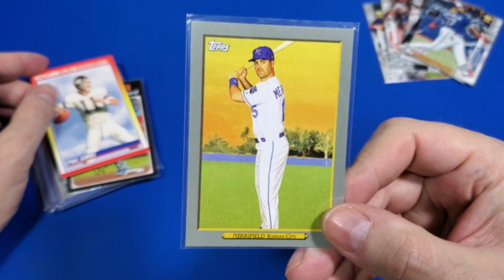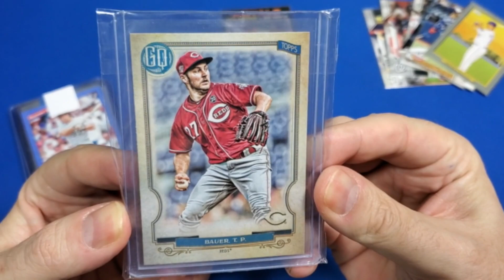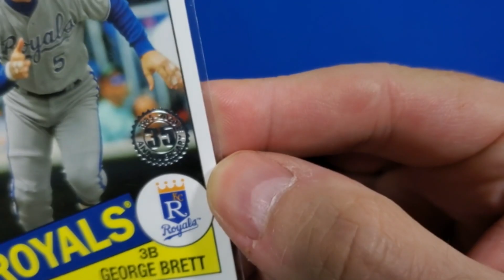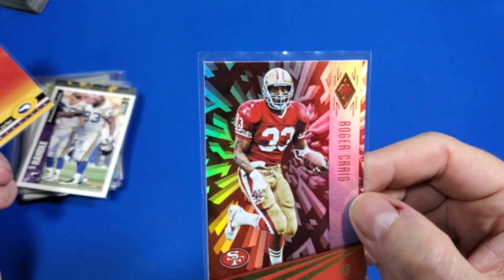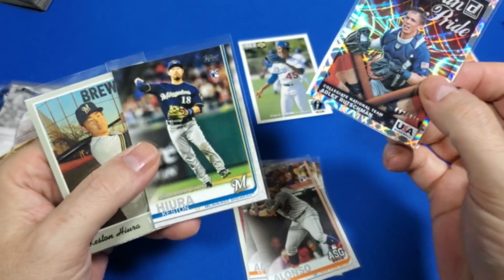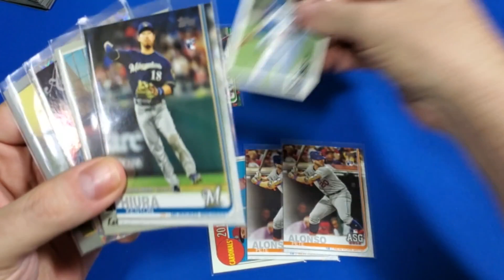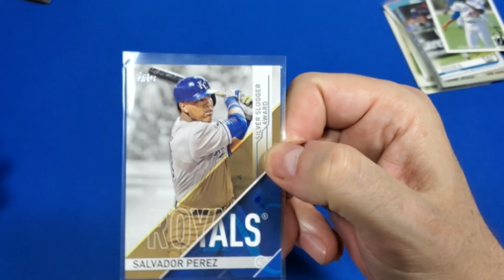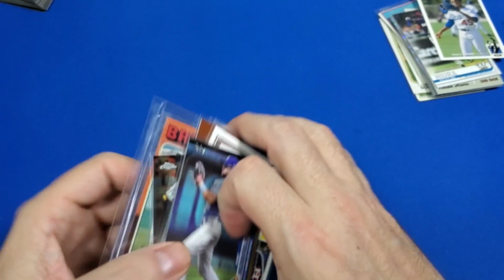Epic Mail showcase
2020 topps rookie, 2020 rookies, veteran hall of fame rookies, Mike Schimidt cards and much more.

All baseball footage is from mlb.com